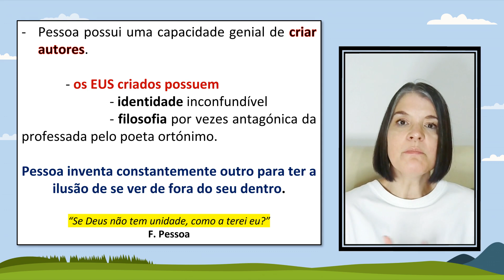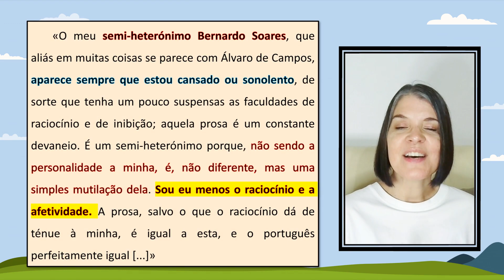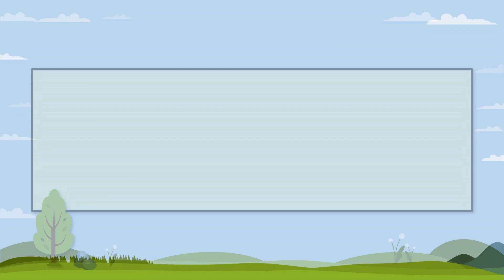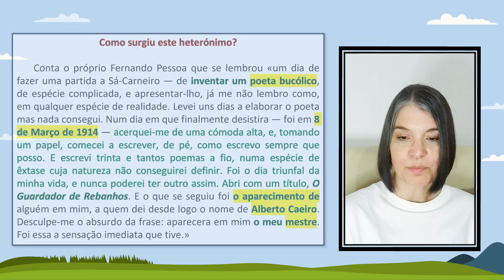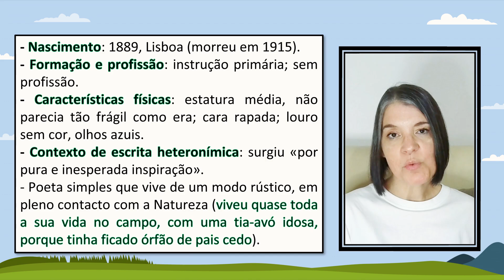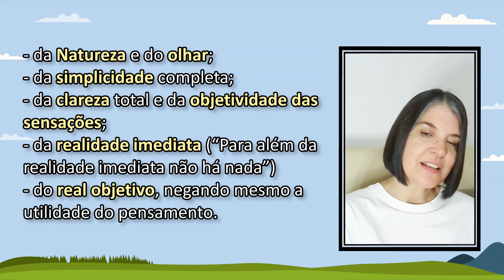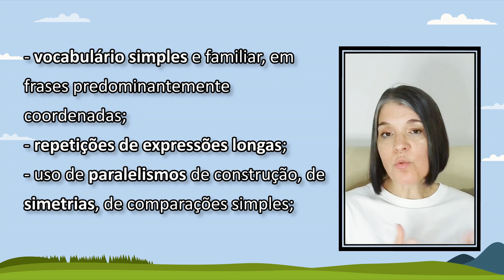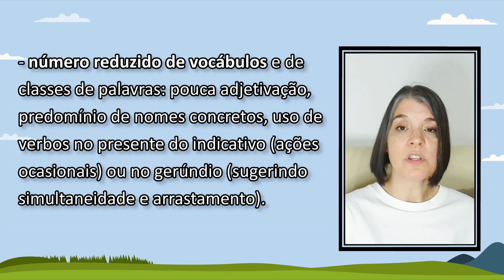3-FERNANDO PESSOA | HETERÓNIMOS | ALBERTO CAEIRO - Características Poéticas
12º ano - Sequência 2 | Poesia de Fernando Pessoa - Heterónimos.

Este vídeo, integrado na sequência 2 do 12º ano, centra-se nas CARACTERÍSTICAS DA POESIA DE ALBERTO CAEIRO (heterónimo pessoano).

Titanic Era Music 1 - Songs the Ship's Band Played
ThoughtTraveler